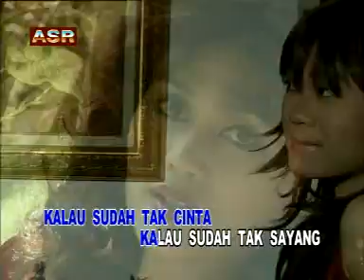Mirnawati Bekas Pacar